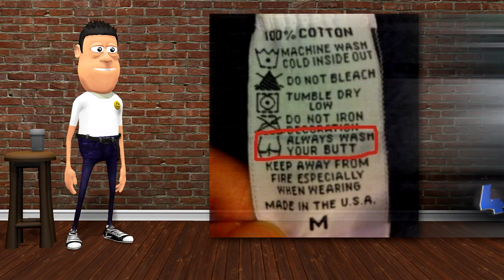Today's funny pictures for May 2nd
After I finish masturbating I have to phone and get some booze delivered cause Grandma is coming over for some beer pong.